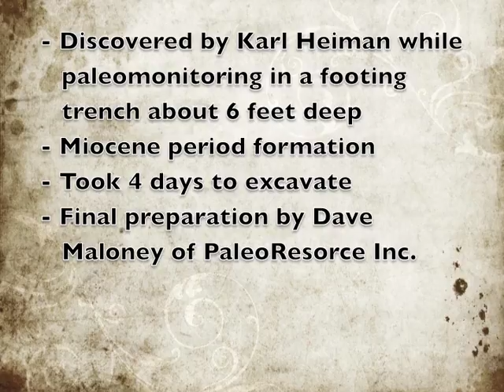Fossil Whale Skull Excavation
This is a photo sequence capturing the 4 day excavation of a 5 to 7 million year old whale skull in Santa Cruz, CA.  In 2009 the County put in a seawall.  During the construction of the seawall I was the paleo-monitor.  During the trenching of the seawall footing the backhoe grazed the side of a fossil.  Further investigation determined it was significant so a paleo salvage was started to excavate the fossil.  As excavation progressed it was evident that this was a complete whale skull in this Miocene formation.  The extracted fossil was detailed and is being sent to UC Berkeley for further study.  Initial study of the whale skull points to this possibly being a new whale species.